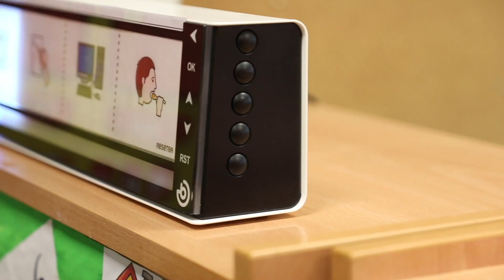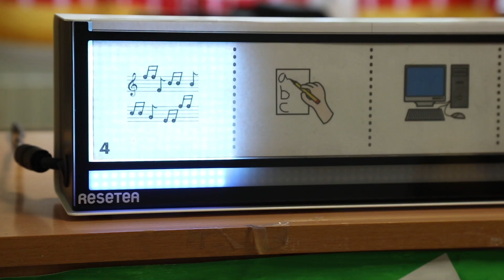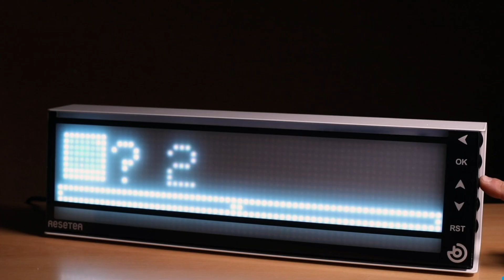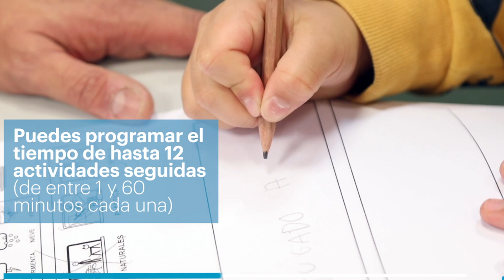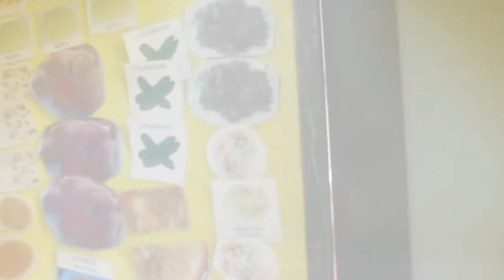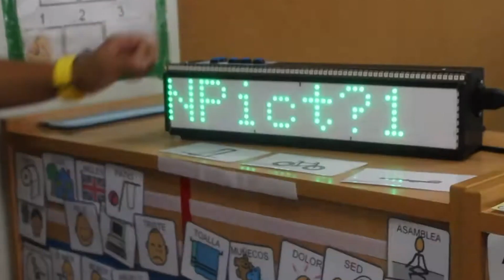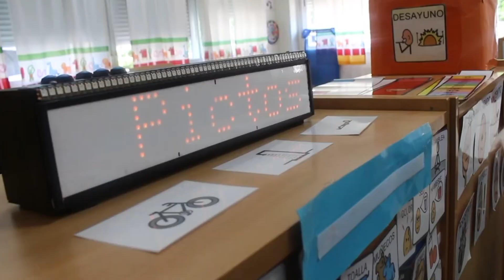RESETEA: RELOJ PARA MEDIR TIEMPOS, NIÑOS AUTISMO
RESETEA: EL RELOJ ACCESIBLE Y VISUAL PARA LA GESTIÓN DEL TIEMPO

La idea de un profesor de educación especial de Madrid llega a cuatro continentes diferentes. Advirtiendo la frustración que el concepto de tiempo generaba en sus alumnos con autismo, este docente decidió inventar un temporizador visual, programable por sus propios alumnos, para gestionar y controlar el tiempo de las actividades en el aula.

Resetea es un reloj temporizador programable y automático, que muestra el tiempo de una secuencia de actividades, permitiendo visualizar al usuario cuánto tiempo queda para finalizar una tarea e iniciar la subsecuente.
Este reloj de secuencias temporales permite mostrar el tiempo de cualquier actividad que tenga un inicio y un final determinado de entre 1 y 60 minutos y encadenar hasta 12 actividades seguidas. A través de pictogramas o fotografías colocados sobre la pantalla luminosa el usuario sabe qué tarea debe realizar y de cuánto tiempo dispone aún para terminarla gracias a los leds luminosos que van indicando el curso de cada actividad.
Diseñado por el profesor Andrés Collazos, docente de educación especial, y desarrollado conjuntamente con BJ Adaptaciones, fabricantes y distribuidores de tecnología de apoyo, Resetea está especialmente enfocado a personas con Trastornos del Espectro Autista (TEA), discapacidad intelectual, daño cerebral, demencia y edad temprana. Su principal objetivo dentro de escuelas, residencias o familias es el de promover la autonomía y reducir el estrés generado por la falta de comprensión del concepto de tiempo que este colectivo.

Según demuestran varios estudios internacionales publicados en las revistas PubMed y Science Direct, el concepto del tiempo es un concepto abstracto difícil de comprender para muchas personas y sus representaciones gráficas habituales con números o agujas no se comprenden por todos de la misma manera. Esta dificultad genera mucha desorientación y complica mucho la consecución de actividades cotidianas, especialmente si no son las favoritas del usuario, ya que éstas les pueden parecer "eternas" y aparezcan conductas disruptivas para evitarlas. Esto se acentúa en las personas con autismo (TEA), para las que intentar medir cuánto tiempo ha pasado desde un hecho a otro parece ser un obstáculo, factor relacionado con la propia planificación y las funciones ejecutivas.

La propuesta de este dispositivo se basa en ofrecer una herramienta que ayude a sus usuarios a comprender mejor el sentido del tiempo, a través de una representación visual y lineal del mismo, además de ofrecerles apoyo para organizarse mejor, y anticiparse a su vez sobre lo que va a pasar a continuación, reduciendo la sensación de ansiedad o estrés y evitando la frustración que les genera el ‘no saber’ qué va a suceder o cuándo.

Según explica su creador Andrés Collazos, “Durante estos 20 años trabajando con niños con TEA he podido detectar la gran necesidad de tener un dispositivo físico que ayude a los niños a medir el tiempo de las actividades pudiendo además gestionarlo por sí solos; y me satisface comprobar cómo Resetea disminuye conductas disruptivas y promueve la interacción y la participación de mis estudiantes cada día.”

Con este dispositivo Andrés pretende impulsar la autonomía de las personas con dificultades cognitivas, promoviendo la inclusión y participación de todos ya que son los propios usuarios los que van siguiendo el transcurso del tiempo de cada actividad.